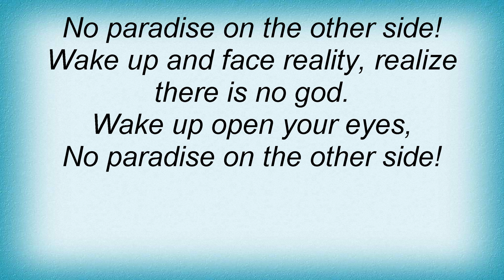Blutengel - No God Lyrics_1